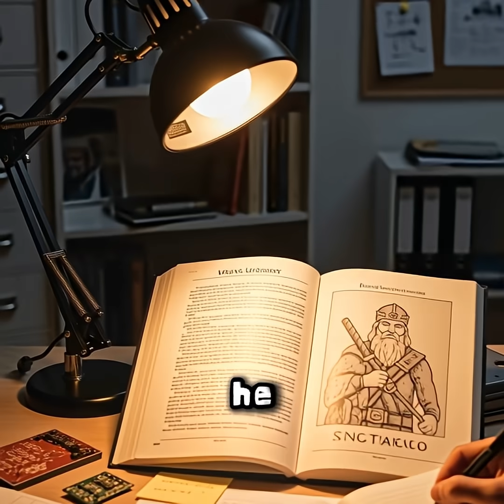The Viking King Behind Bluetooth: The Genius Story You Never Heard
Did you know that Bluetooth — the wireless technology that connects your headphones, cars, speakers, and phones — was named after a Viking king?

In this video, you’ll discover the unbelievable true story behind Bluetooth and the engineer who created it.
Jim Kardach, an Intel engineer in the 1990s, wanted to solve a huge problem: devices couldn’t talk to each other. Phones, laptops, and gadgets all used different systems, and nothing connected smoothly. While reading about Viking history, he found inspiration in King Harald “Bluetooth” Gormsson — the Viking king who united scattered tribes across Denmark and Norway.

Kardach realized that just like Harald united people, this new technology would unite devices. That idea became Bluetooth, and even its logo is built from ancient Viking runes representing the king’s initials.

Today, billions of devices worldwide use Bluetooth because one engineer mixed technology with history.
This short documentary uncovers the incredible origin story behind a technology we use every single day.

If you love stories about inventions, technology, history, and geniuses the world doesn’t talk enough about — this video is for you.